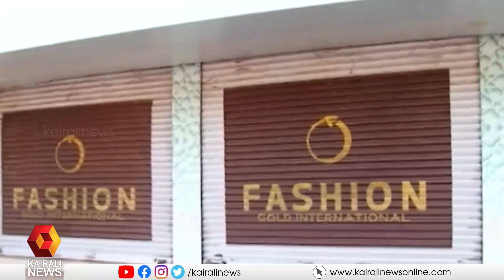ഫാഷൻ ഗോൾഡ്‌ നിക്ഷേപ തട്ടിപ്പു കേസിൽ സിബി ഐ അന്വേഷണം ആവശ്യപ്പെട്ട് നിക്ഷേപകർ | Fashion Gold Fraud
ഫാഷൻ ഗോൾഡ്‌ നിക്ഷേപ തട്ടിപ്പു കേസിൽ ഒത്തുതീർപ്പ് നടത്തി നിക്ഷേപം തിരികെ നൽകുമെന്നുറപ്പ് നൽകിയ മുസ്ലീം ലീഗ് നേതാക്കൾ ഇപ്പോൾ ഒന്നും മിണ്ടുന്നില്ലെന്ന് നിക്ഷേപകരുടെ പരാതി
The inverters demanded Crime Branch investigation in Fashion Gold fraud case